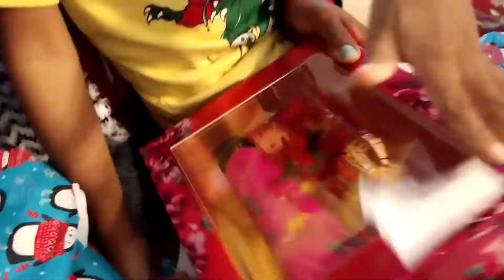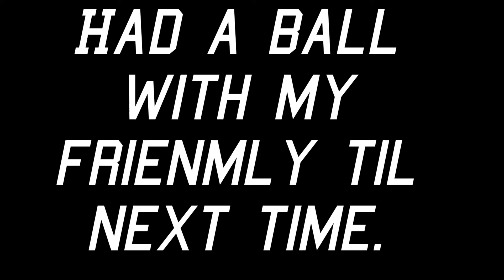"Exploring a new house & visiting friends"'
i went to look at a beautiful home and visited some friends with my grandson